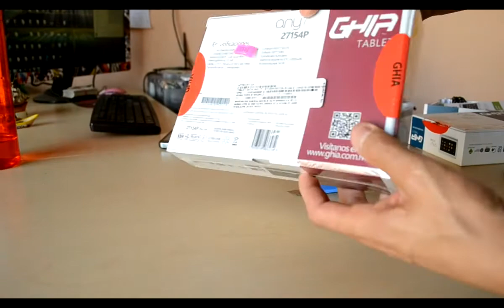Regalo de NAvidad 2013 con el tigui